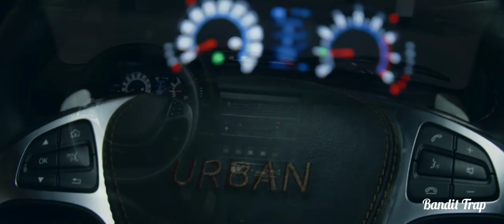nivalardelilerindi Faradjov & Cavid - Nivalar Delilerindi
Miks & Mastering - Akşin Fəxrəddinoğlu
BMB Beat - Zawanbeats